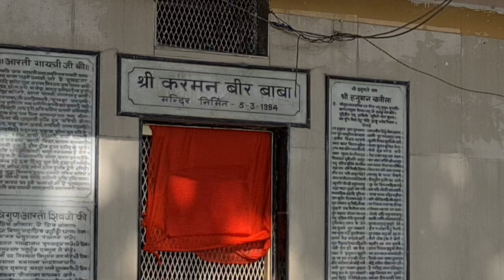करमन बीर बाबा की समाधि बीएचयू